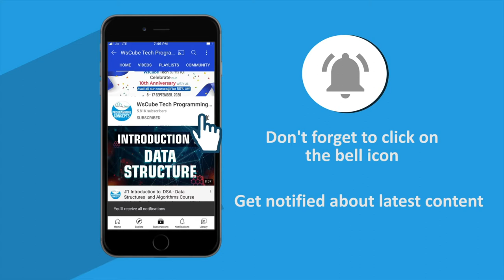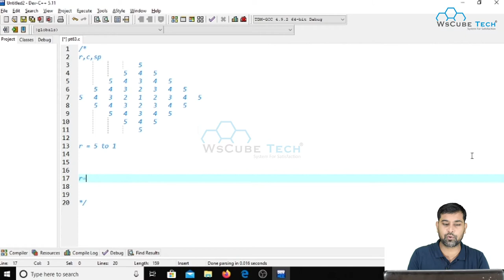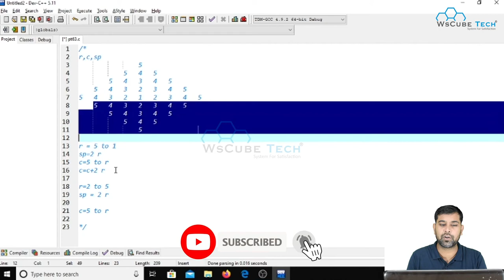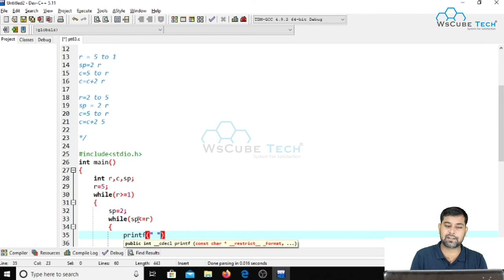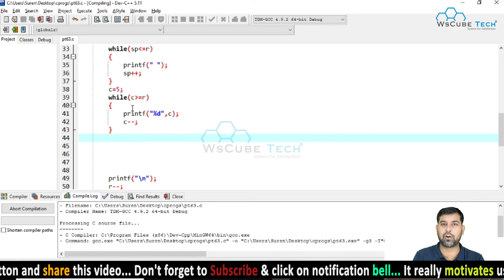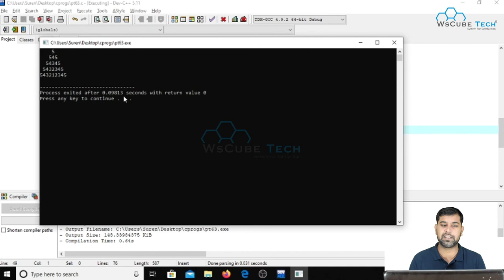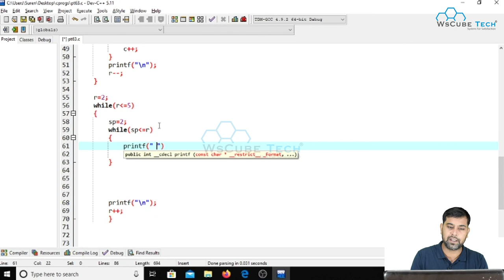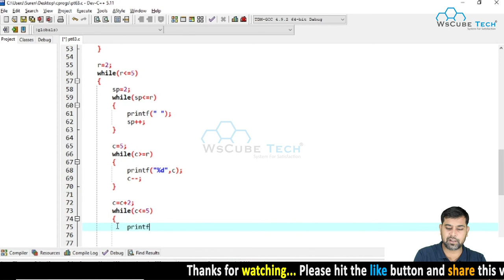Program to Print Diamond using Numbers in C | Diamond of Numbers in C Language | C Programs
Program to Print Diamond using Numbers in C | Diamond of Numbers in C Language | C Programs - #63

In This Tutorial, We will learn to Print a given Pattern Using C Language.